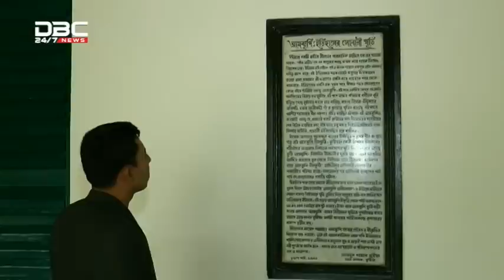MEHERPUR (অপরুপ বাংলাদেশ-মেহেরপুর-মুজিবনগর, আমঝুপি)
Natural Beauty of Bangladesh _ MEHERPUR (অপরুপ বাংলাদেশ-মেহেরপুর-মুজিবনগর)

VISIT BANGLADESH :
Bangladesh, to the east of India on the Bay of Bengal, is a South Asian country marked by lush greenery and many waterways. Its Padma (Ganges), Meghna and Jamuna rivers create fertile plains, and travel by boat is common. On the southern coast, the Sundarbans, an enormous mangrove forest shared with Eastern India, is home to the royal Bengal tiger., Capital: Dhaka, National Emblem: The national flower “Shapla” (nymphea-nouchali) resting on water, having on each side an ear of paddy and being surmounted by three connected leaves of jute with two stars on each side of the leaves.
Geographical Location: Between 20°34′ and 26°38′ north latitude and between 88°01′ and 92°41′ east longitude.
Area: 56977 sq. miles or 147570 sq. km.